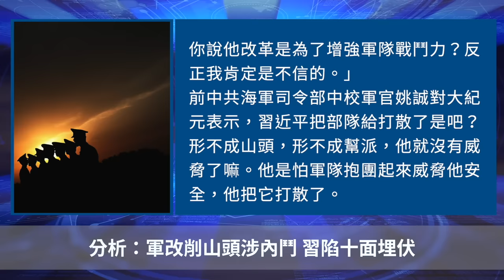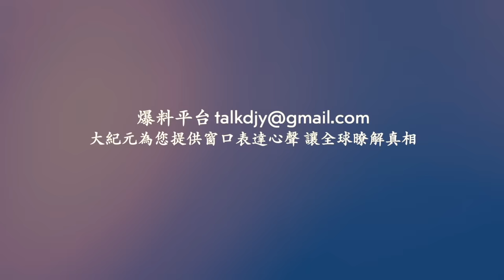傳中共火箭軍軍心散了 逾半數校尉軍官想轉業！分析：軍改削山頭涉內鬥 習陷十面埋伏【 聽紀元 】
❤️ 留下Email，訂閱大紀元電子報！
1. 秉承普世價值，堅持獨立的原則，維護民眾的知情權，捍衛新聞自由，提倡信仰自由、言論自由、集會自由，尊重人權。
2. 為真相護航，為沉默發聲，始終將讀者的利益放在首位。